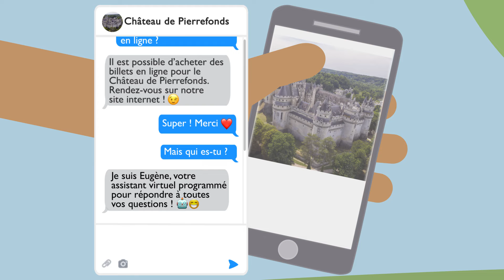Chatbot du château de Pierrefonds